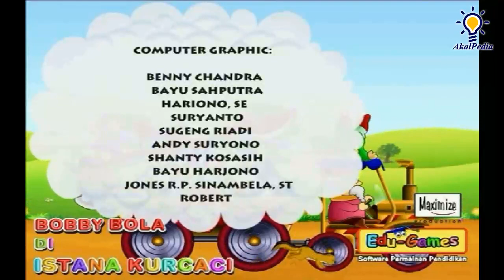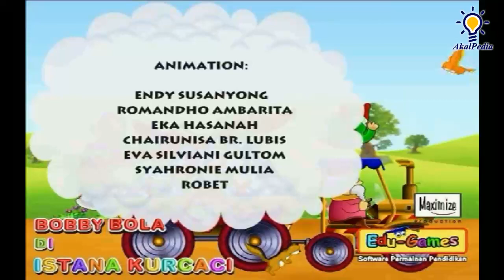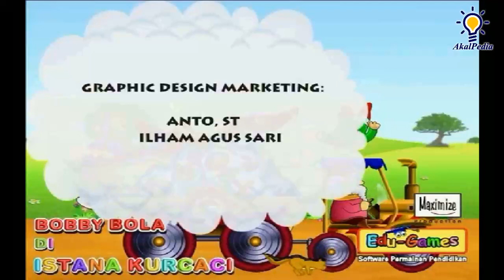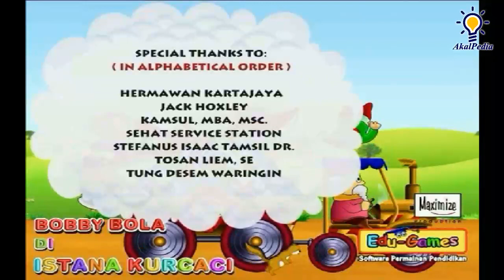Part 4 (END) GAME PLAY - Bobby Bola di Istana Kurcaci | Kreasi Wajah - Kubus Ajaib - Membuat JUS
Bobby Bola di Istana Kurcaci | Game Edukasi Anak PAUD - TK - SD

1. Kreasi Wajah
2. Kubus Ajaib
3. Pindah Memindah

Siapa sih anak-anak yang tidak suka dengan mainan ? Wah... Tentu saja semua sangat suka. Nah, di edisi ini bersama dengan Bobby Bola dan Kakek Kerdil yang baik hati, anak-anak akan diajak menjelajahi Istana Kurcaci yang terdapat banyak sekali mainan.

Setiap rumah-rumah di Istana Kurcaci terdapat mainan-mainan dengan materi pelajaran dan jenis permainan yang berbeda satu sama lain.

Jika anak-anak dapat memainkan permainan yang ada disetiap tempat, anak-anak akan memperoleh kesempatan untuk menukarkan mainan-mainan yang sangat mengasyikkan.